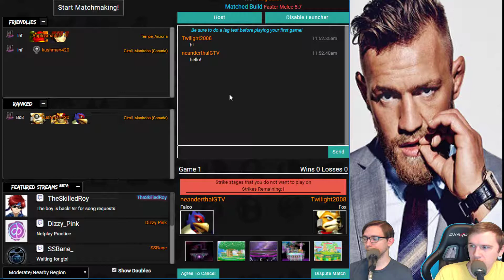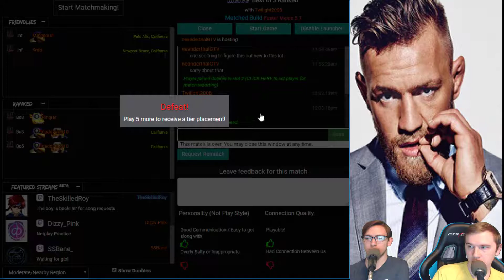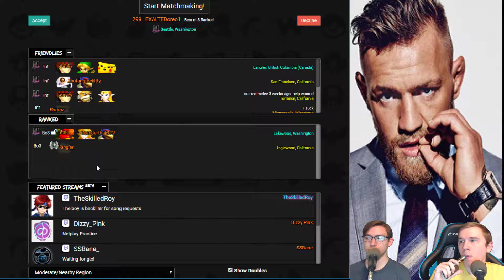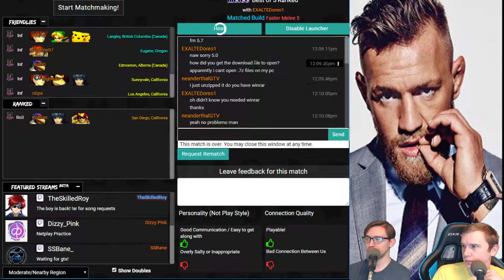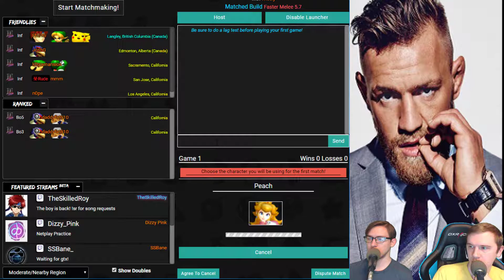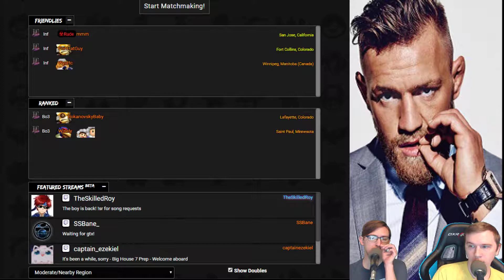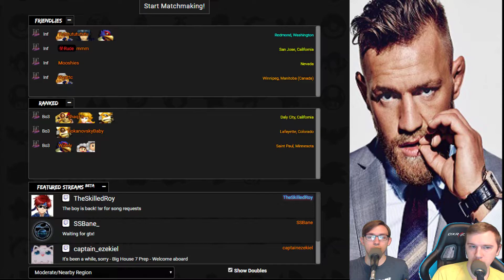Super Smash Bros Melee Netplay - Quest To Masters - FASTER MELEE | #3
In this video series Matt and Spencer take turns on Netplay!